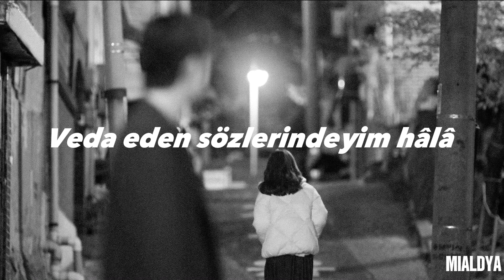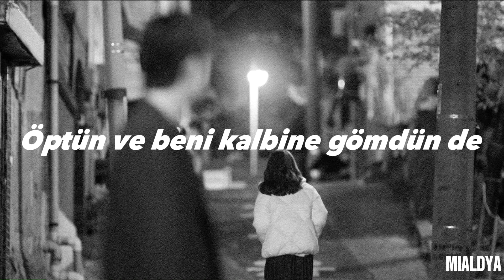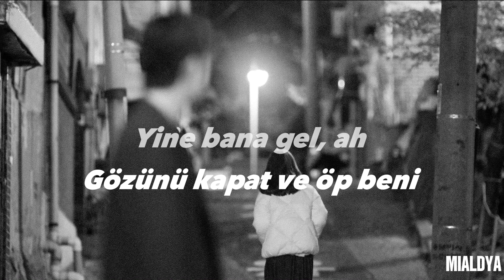Anıl Emre Daldal - B. (sözleri)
Sözleri
Aynada, burnun om'zumda
Ellerin belime sarılırken
Bi' anda gülümsedin (Gülümsedin)
Güzel sevgilim, kalabilirsin
Pekala gidebilirsin
Neden uzun uzun sarılmadın bana?
Veda eden sözlerindeyim hâlâ
Yine bana gel, ah
Seni gördüğüm ilk gün gibi
Gözünü kapat ve öp beni
Kalabilirsem bu hikâyede
Minik elinle sar kalbimi
Yine beni sev
Beni öptüğün son gün gibi
Gözümü kapat, öldür beni
Kalamadım ki bu hikâyede
Bilemedim ben kim üzdü seni
Gözünü kapat ve öp bеni
Kalabilirsem bu hikayede
Minik еlinle sar kalbimi
Yine beni sev
Durdum, elimi kalbine koydum
Baktın bana yok oldum
Gidiyorsun, mm
Öptün ve beni kalbine gömdün de
Ama kendini öldürme
Kıyamam sana gitsen de